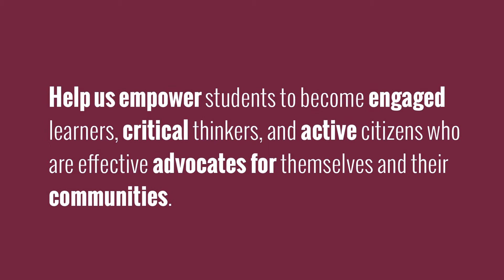Ellen Dymit - MNUDL Current Student (Full Story)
The Mission of the Minnesota Urban Debate League is to empower students to become engaged learners, critical thinkers, and active citizens who are effective advocates for themselves and their communities.

Minnesota Urban Debate League, a program of Augsburg College
2211 Riverside Avenue
Campus Box 26